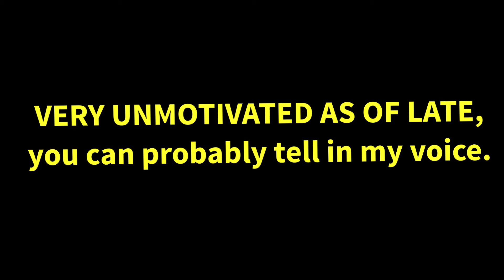Movement = Motivation | Gavin Ackner BODYBUILDING MOTIVATION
Sorry about the wait for this video, but the title explains itself, movement does indeed = motivation, go get it.